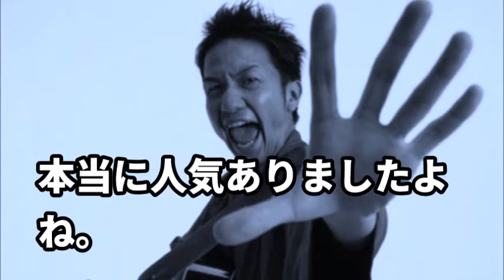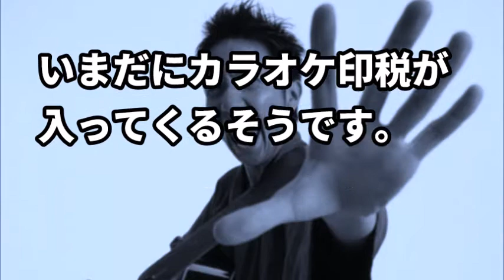【衝撃】テレビで年収を公開したお笑い芸人、タレントたち。額が桁違いｗｗ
人気芸能人(タレント・お笑い芸人編)「本当の年収」＆ランキング！年収ランキング】大物お笑い芸人の年収ランキング！BEST１０ ナインティナイン・ロンドンブーツ・タモリ・ダウンタウン・明石家さんま・ビートたけし・爆笑問題・とんねるず などエントリー！年収月収ランキングがヤバ過ぎる

稼ぎの額が違いすぎる。夢があるなあ。

引用２ｃｈ